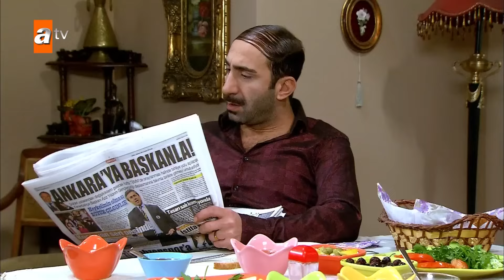En uzun süre tokat atma yarışı - Alemin Kıralı